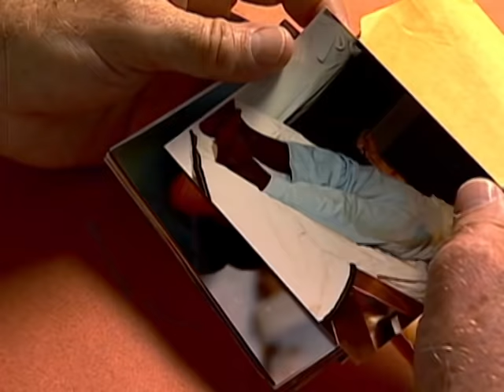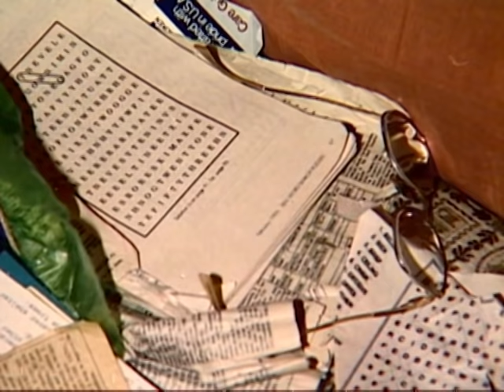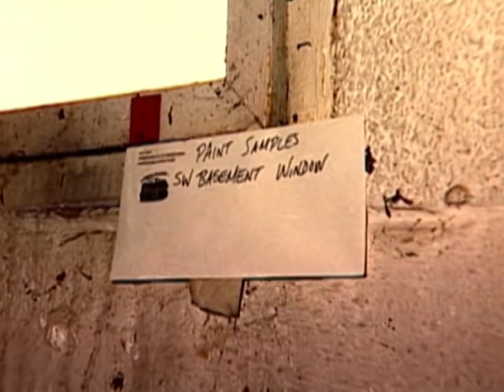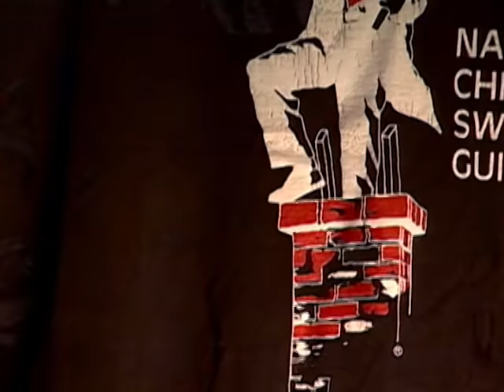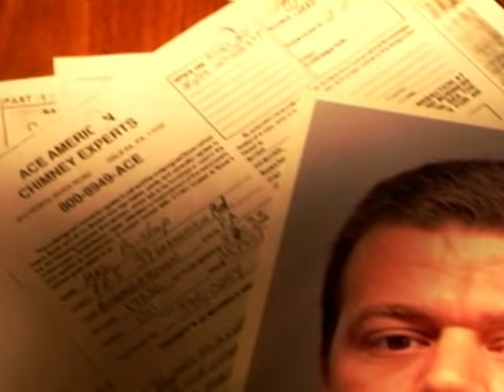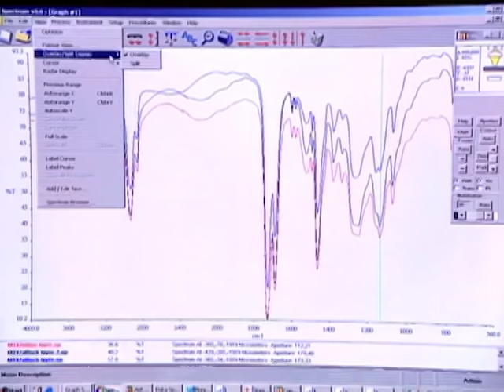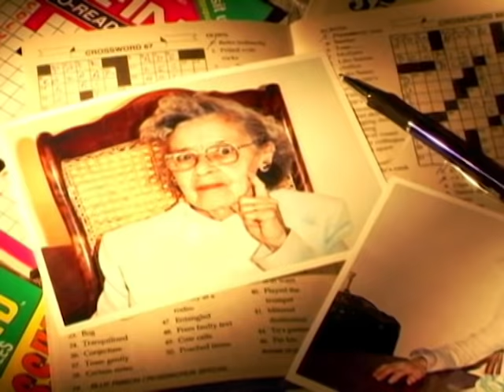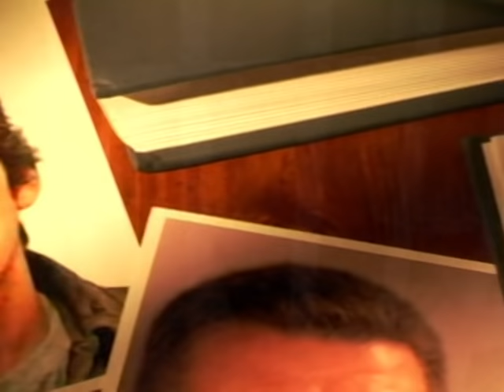Forensic Files Season 11, Episode 18 - A Case of the Flue - Full Episode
In 1993, 82-year-old Kathryn Bishop was found dead in her Pennsylvania home. Tiny clues on the victim's body would tell police what happened that night.